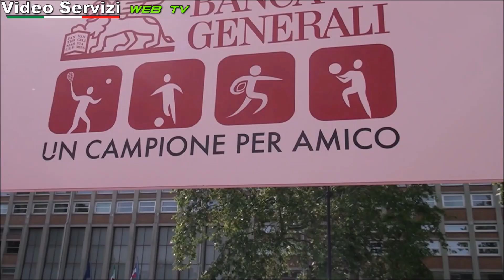Ad Asti la 4° tappa di Un Campione per Amico